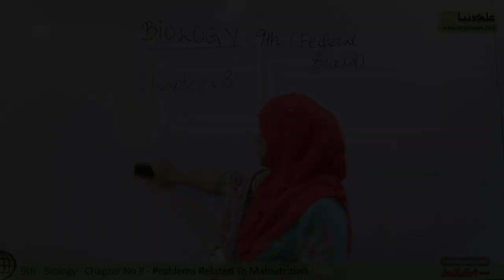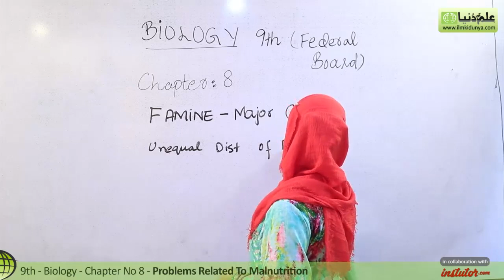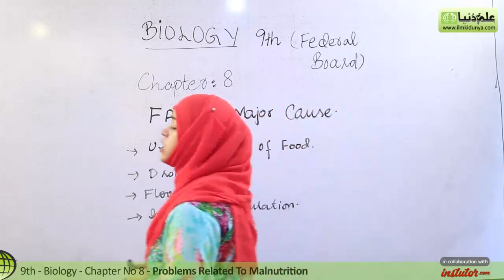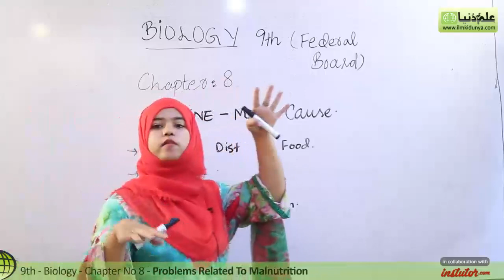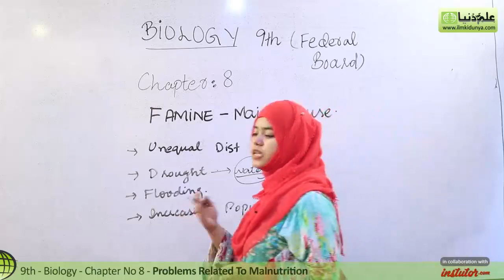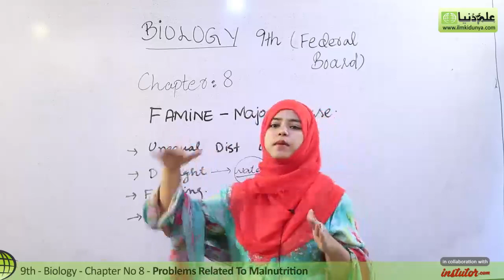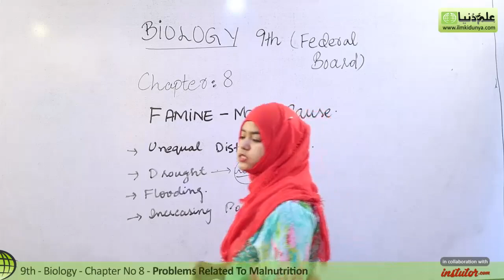9th Class Biology FBISE - Ch 8 - Problems Related to Malnutrition - 9th Biology Federal Board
In this video lecture Miss Zainab coverd 9th Class Federal Board Biology Chapter no 8 Nutrition topic is Problems Related to Malnutrition.

For more videos of Miss Zainab just visit